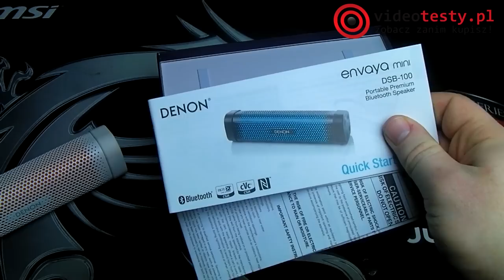DENON Envaya Mini - Głośnik Bluetooth Do Zadań Specjalnych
Redakcja Portalu
VideoTesty.pl